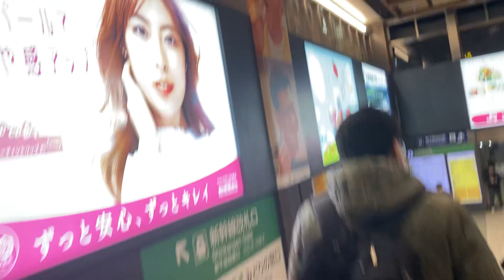Sundar City 🏙️ Miyagi / Meeting with foreign Girls at night Japan November 19, 2023